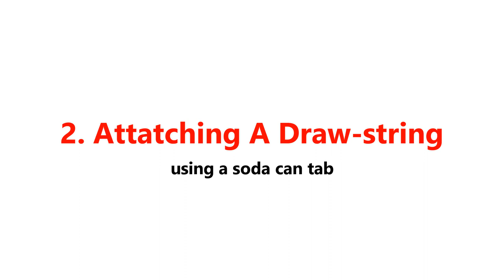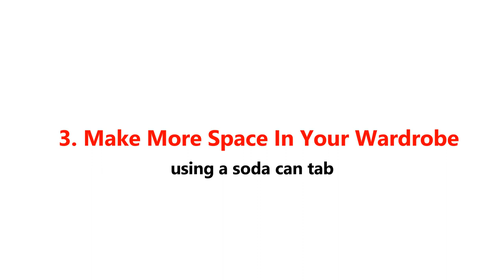DIY: 3 Cool Wardrobe Hacks With Soda Can Tabs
Most of us drink soda or any kind of canned beverages. Do you know you can use those CAN TABs in so many things? But what are they? In this video, we have come up with 3 cool wardrobe hacks with soda can tabs. Here they are.